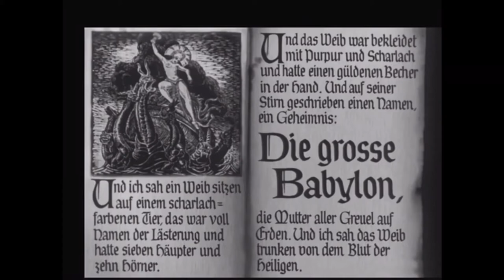THE DEATHBED PLAYBOY | She’s Like Heroin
My rendition of The Gun Club classic.
Words by Jeffrey Lee Pierce.

Recast to a film loop of the dance of Maria in Fritz Lang’s “Metropolis” (1927).